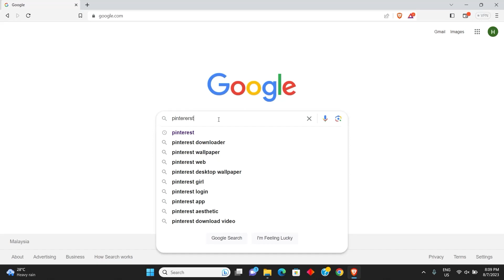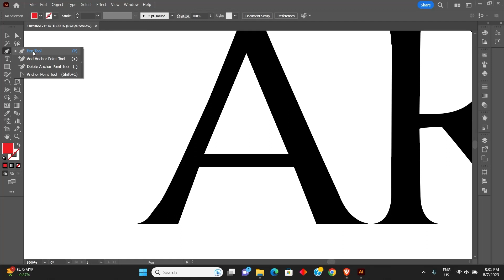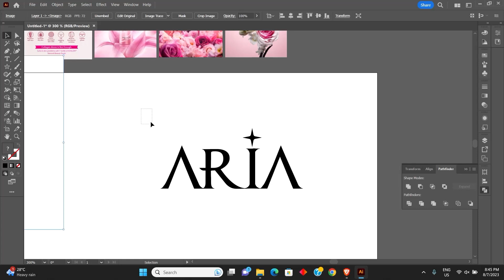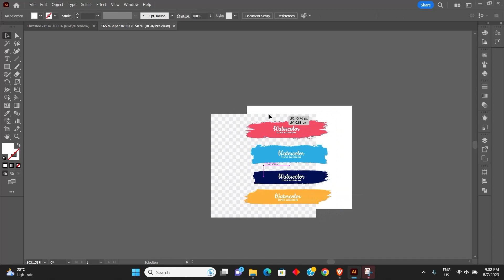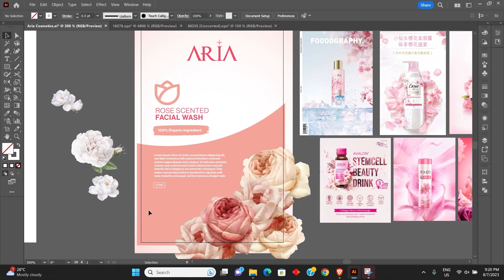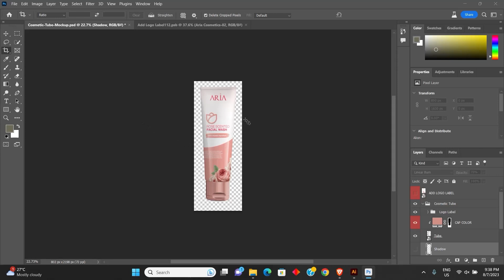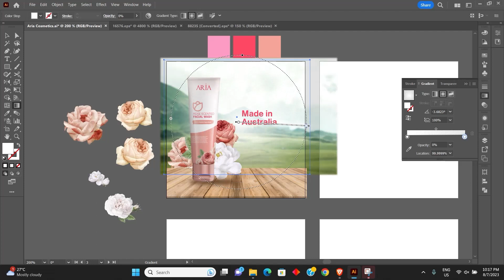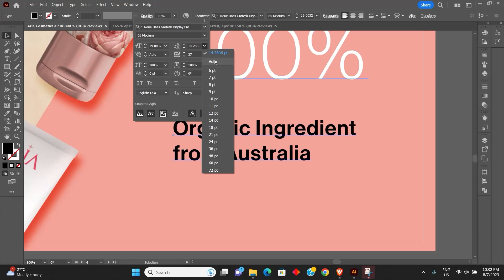1.5 HR | FREE GRAPHIC DESIGN COURSE - Belajar Design Cosmetic Brand Sendiri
Free Full Course Graphic Design Class. Dalam video ni aku akan ajar dari A sampai Z on how to make your own cosmetic brand. Dekat sini aku akan ajar mostly on:

• Intermediate design tools (Pen tools, masking, shape, alignment)
• Packaging design and mockup
• Logo creation

𝗜𝗳 𝘆𝗼𝘂 𝗹𝗼𝗼𝗸𝗶𝗻𝗴 𝗳𝗼𝗿 𝗳𝗿𝗲𝗲𝗹𝗮𝗻𝗰𝗲𝗿. 𝗝𝘂𝘀𝘁 𝘁𝗲𝘅𝘁 𝗺𝗲! 𝗶'𝗺 𝗿𝗲𝗮𝗹𝗹𝘆 𝗳𝗿𝗶𝗲𝗻𝗱𝗹𝘆 ✨